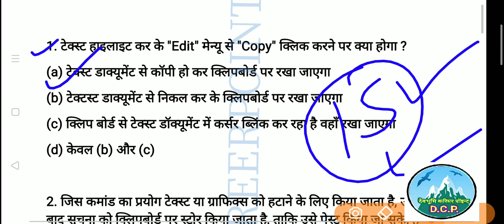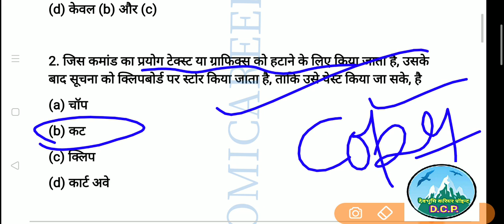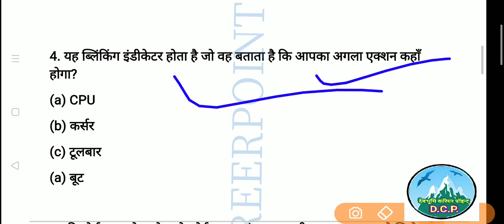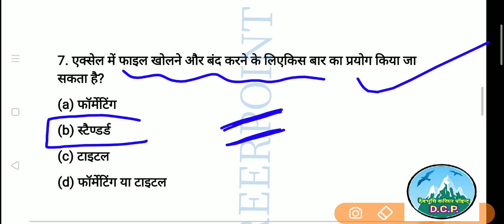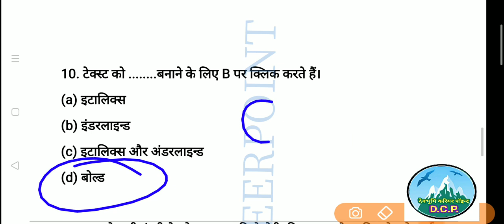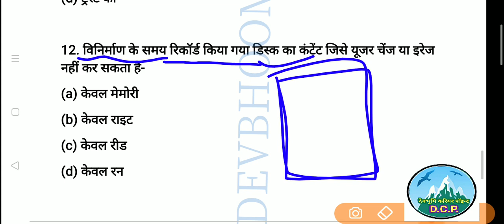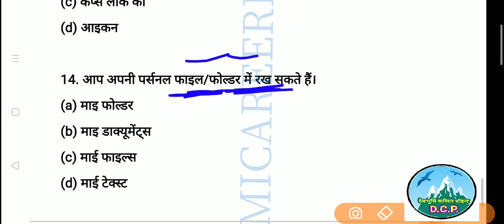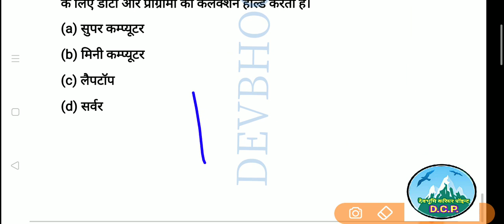Computer & Information technology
Computer & Information technology UttarakhandGk, UttarakhandGkinHindi,UttarakhandGkforExams,UttarakhandGktest,उत्तराखंडसामान्यज्ञान,UttarakhandGk,UttarakhandGkinHindi,UttarakhandGkforExams, Community box Test Part - 11